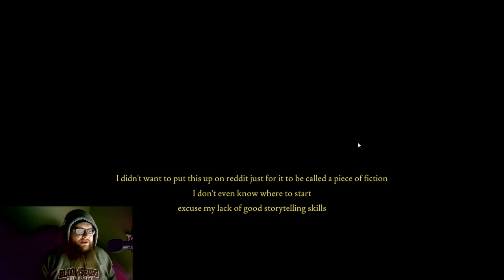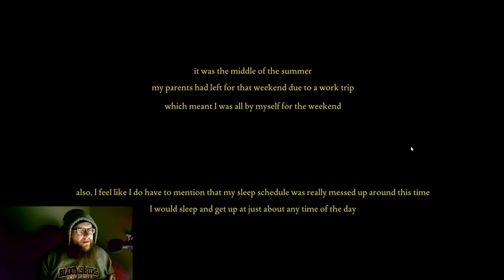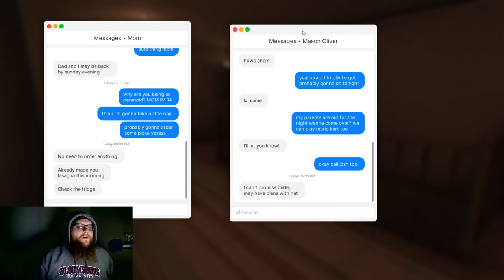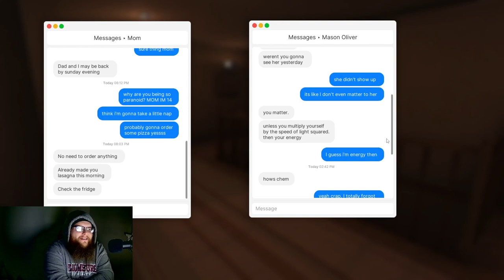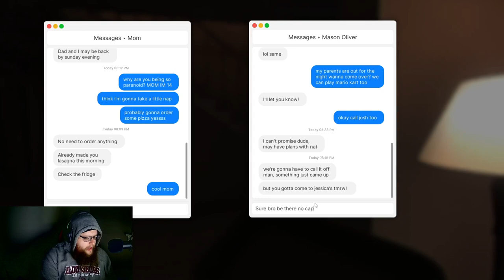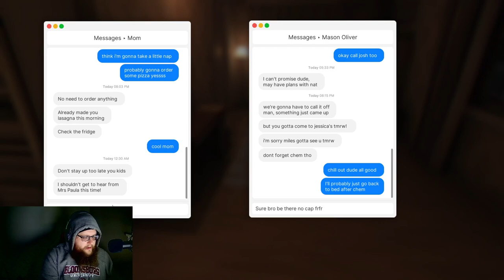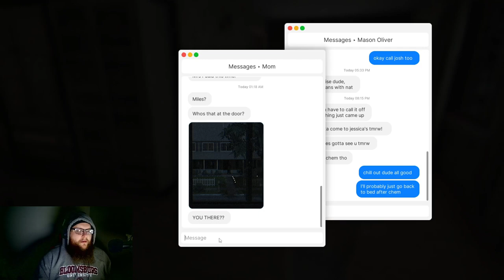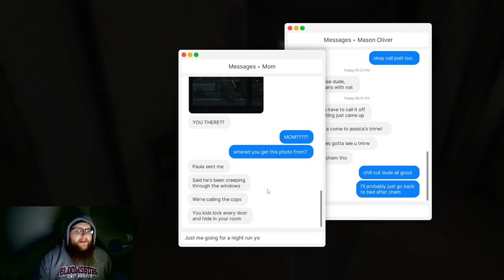Fears To Fathom - Home Alone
👻 Join us now for an unforgettable night of terror and mystery in "Fears to Fathom: Home Alone"!